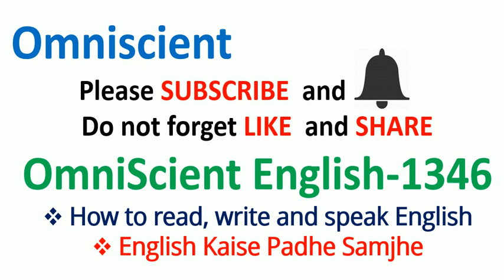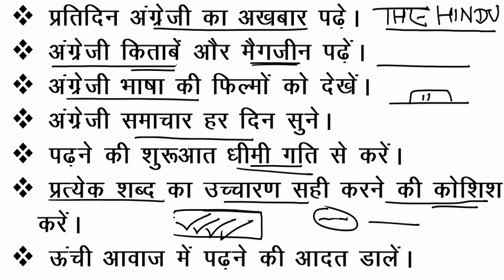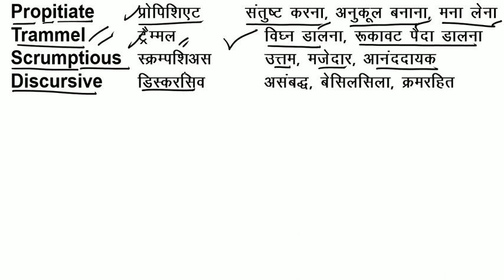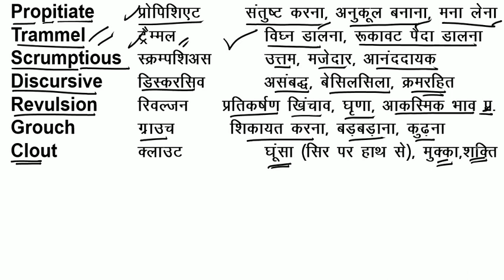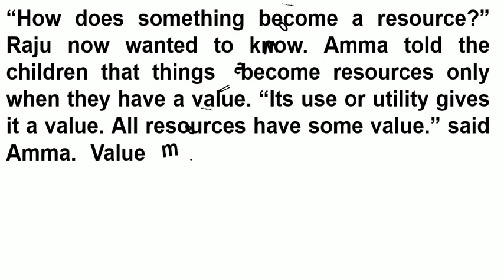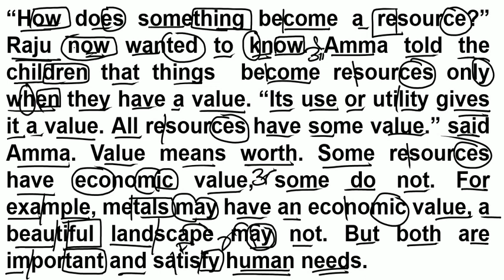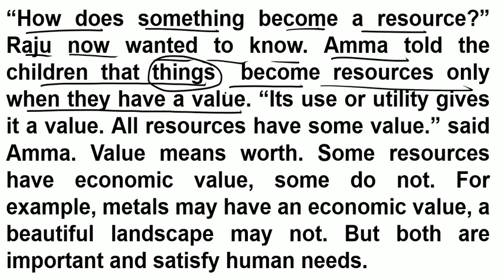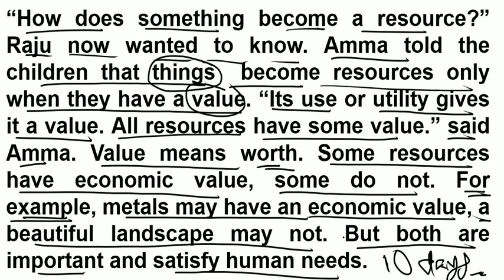अंग्रेजी पढ़ना-समझना का आसान तरीका = How to Read & Understand / English में कैसे लिखना-समझना चाहिए